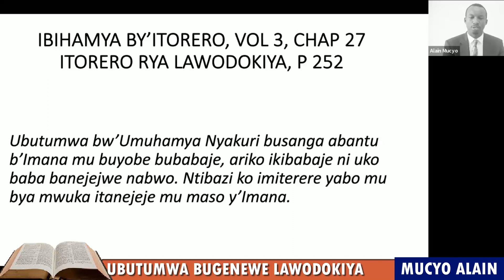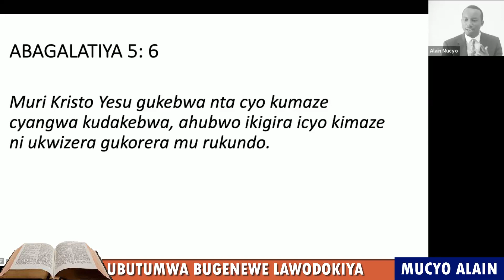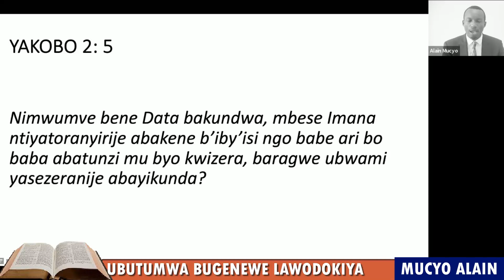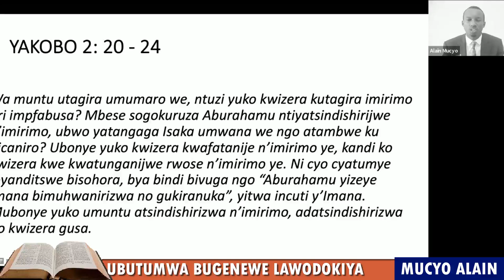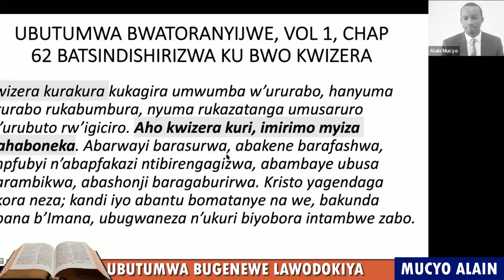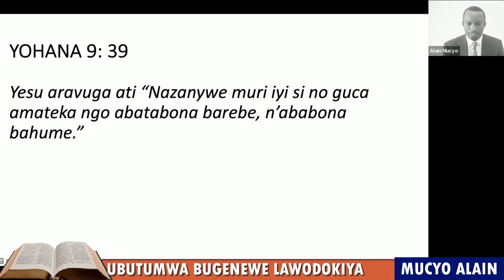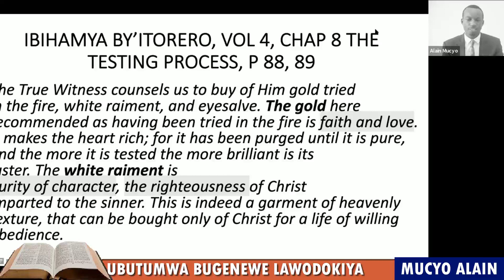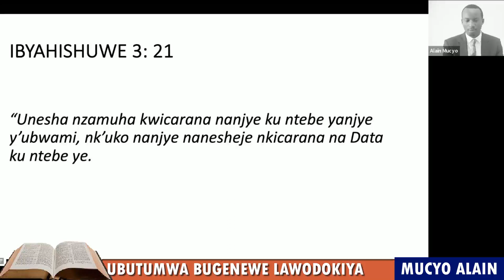IMITI KU BANYALAWODOKIYA (IZAHABU N'UMUTI WO GUSIGA KU MASO) BY MUCYO ALAIN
Dukomeje kurebera hamwe imiti Kristo yahaye abanyalawodokiya. Nyuma yo kureba ikanzu yo gukiranuka kwa Kristo, muri iki cyigisho turasuzuma imiti ibiri yindi twahawe, Imana ibane natwe.